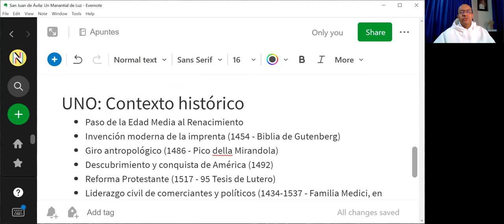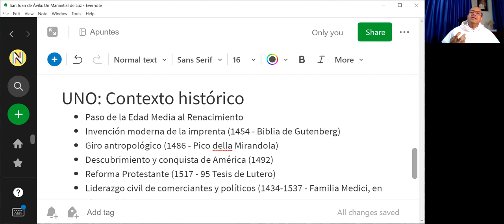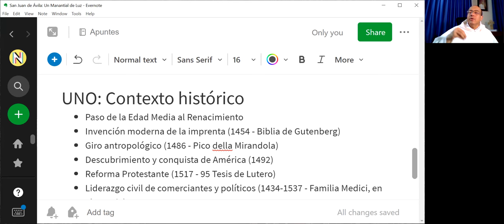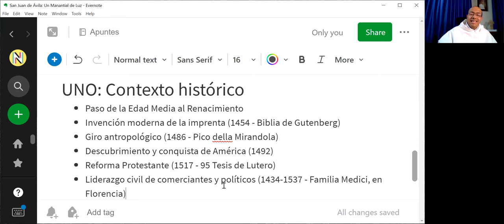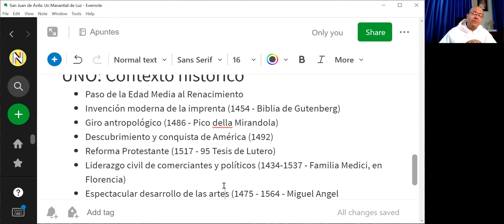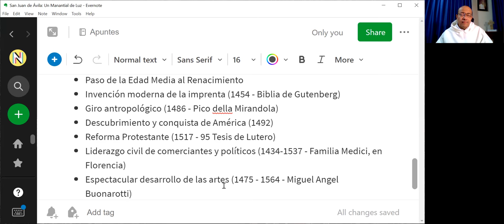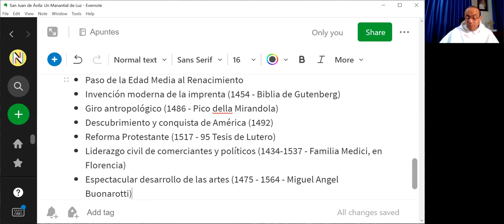Contexto histórico de San Juan de Ávila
Contexto histórico de S. Juan de Ávila:

- Paso de la Edad Media al Renacimiento
- Invención moderna de la imprenta (1454 - Biblia de Gutenberg)
- Giro antropológico (1486 - Pico della Mirandola)
- Descubrimiento y conquista de América (1492)
- Reforma Protestante (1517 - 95 Tesis de Lutero)
- Liderazgo civil de comerciantes y políticos (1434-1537 - Familia Medici, en Florencia)
- Espectacular desarrollo de las artes (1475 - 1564 - Miguel Angel Buonarotti)